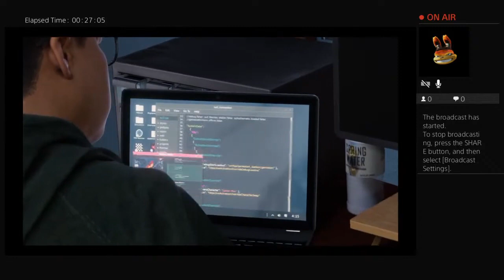Spider-Man Miles Morales EP 11